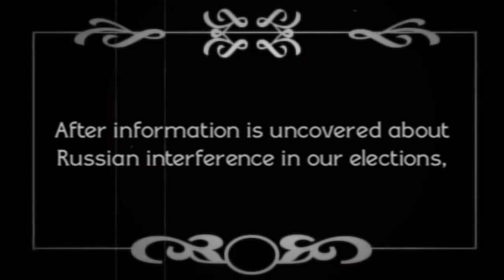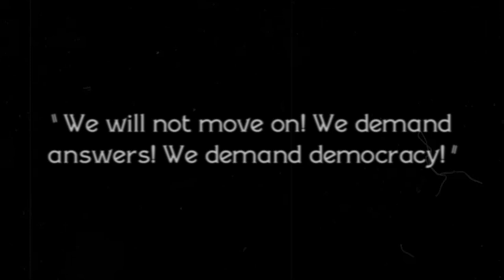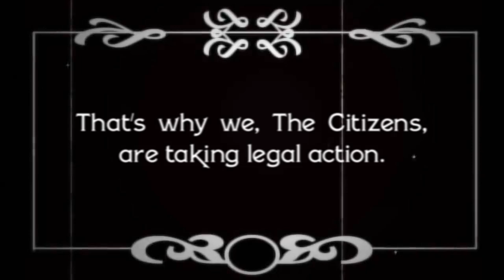Democracy in Peril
Written and directed by Lise Mayer
Edited by Thomas Heleta